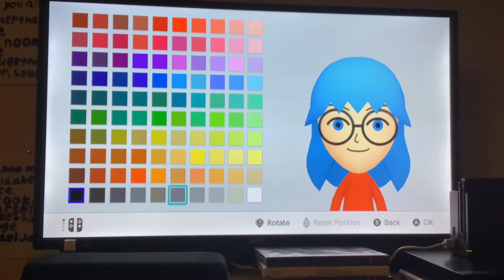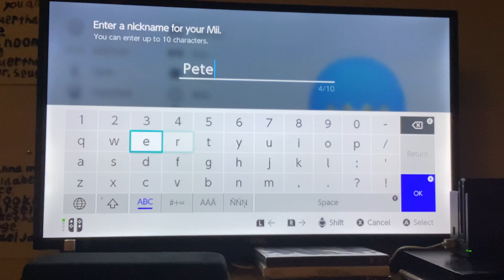Peter (My OC’s) Mii Tutorial 💙💎💧❄️♟🎲♠️♣️♥️♦️⚫️🔴🍛☕️🍪♌️🐉🇫🇷